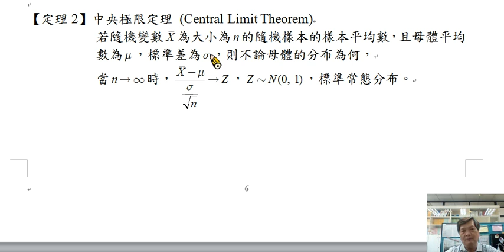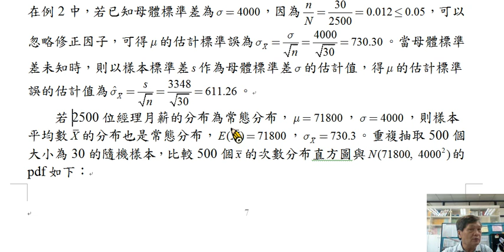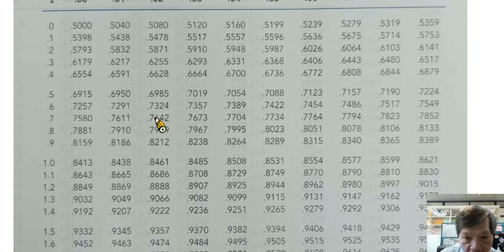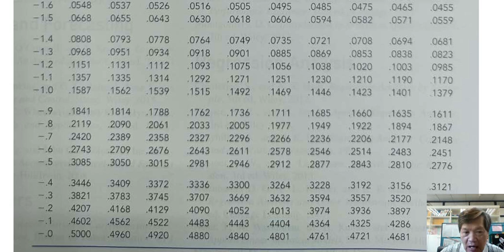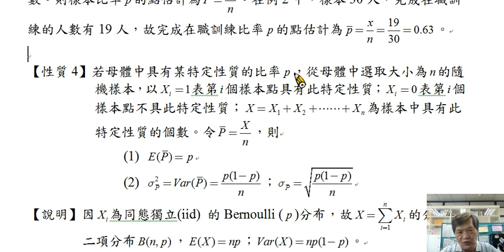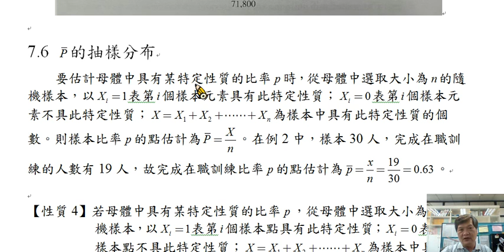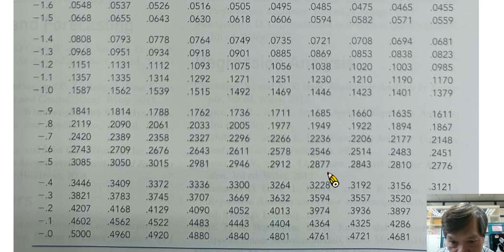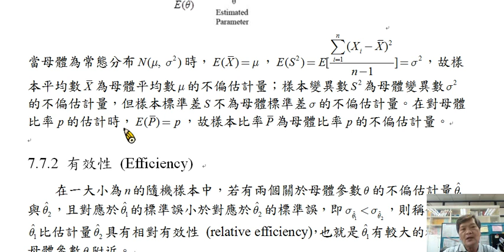stat7 3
初等統計學第7章抽樣與抽樣分布